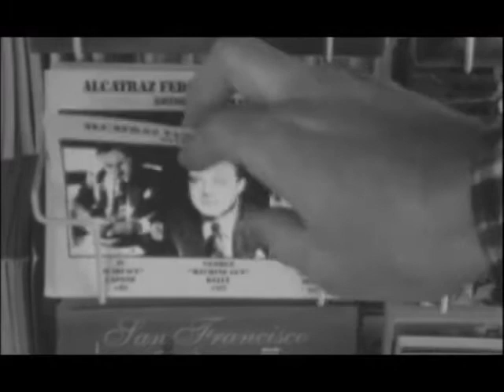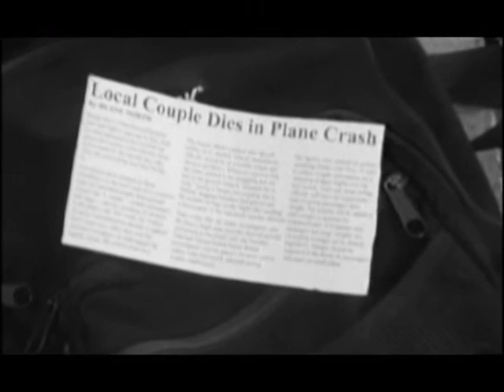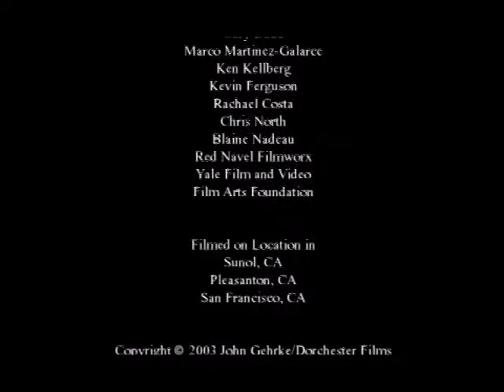Almost Home - A Short Film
This is a short film directed by John Gehrke and starring Jacob Guilbeau, Stephen Reedy and Richard Arenas.

Written by John Gehrke and Jacob Guilbeau
Original Music Composed by Stuart Michael Thomas